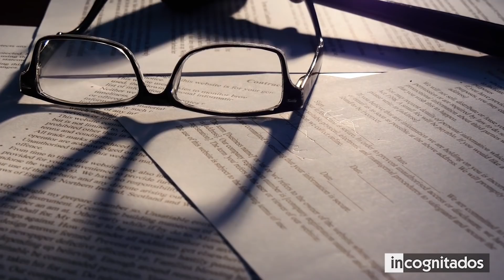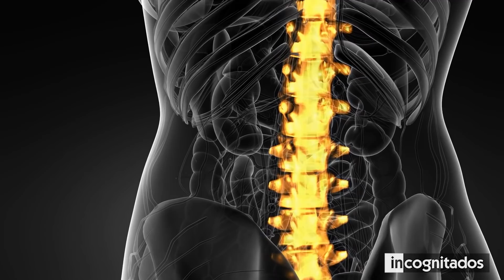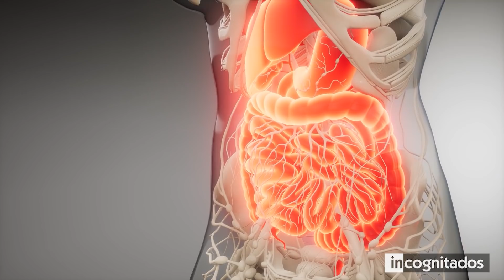9 Mujeres Realmente Extremas que Debes Conocer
ㅤ
ㅤ
ㅤ ㅤ ㅤ La humanidad es una especie muy distinta a los demás seres vivos de este planeta. Eso es así, ya que todos y cada uno de los miembros de nuestra raza, poseen características que los hacen completamente únicos. Si bien todos los seres humanos de la sociedad son especiales, lo cierto es que existen algunos que llevan su aspecto a un nivel diferente.
En este top, te mostraré 9 mujeres realmente extremas que debes conocer, para que te quedes sorprendido al ver la apariencia de las damas de este listado, y para que veas que en nuestra civilización, se ocultan algunos seres humanos verdaderamente impactantes.

◥ INCOGNITADOS ◣